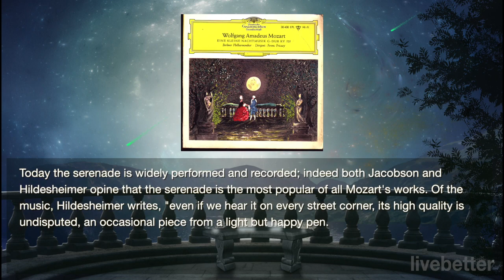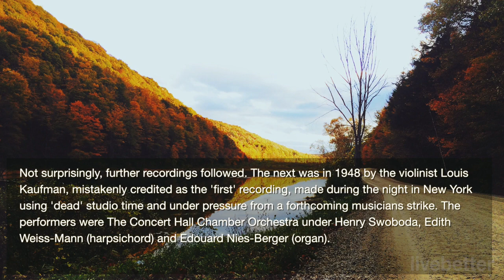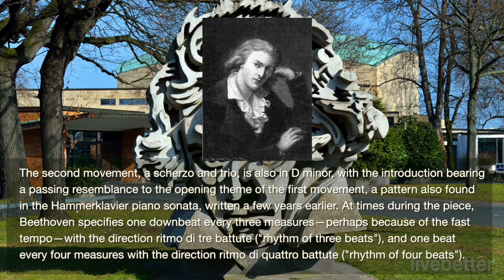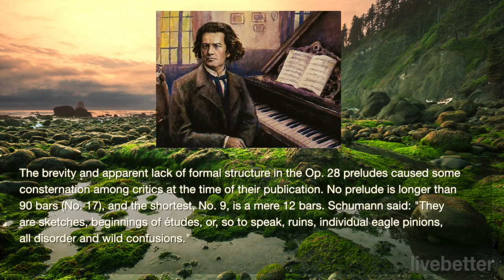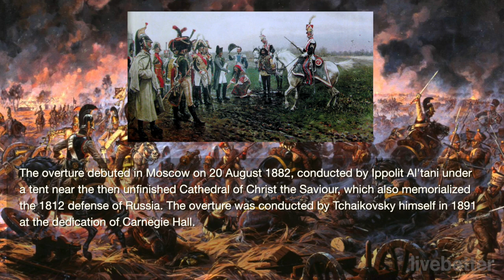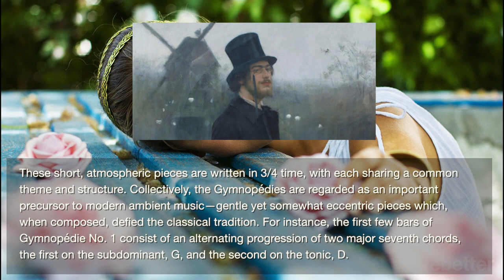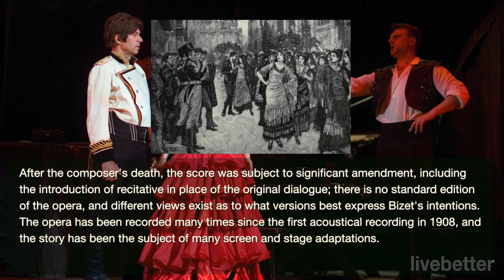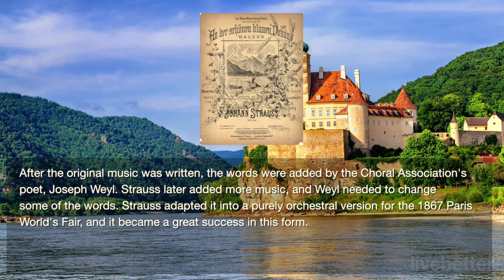The Best of Classical Music Vol I: Mozart, Bach, Beethoven, Chopin, Brahms, Handel, Vivald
3 hours of The Best Classical Music Playlist, with beautiful piano, violin &amp; orchestral masterpieces by the greatest composers of all time. WATCH VOL II